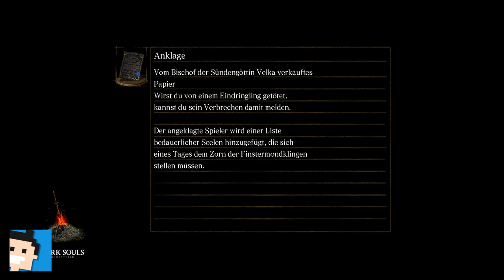✪ Let's play Dark Souls Switch deutsch #32 Sens Festung + Eisengolem Boss ✪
Moin moin...

MEIN EQUIPMENT